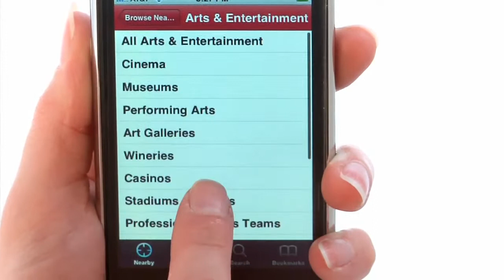Yelp app - iPhone App Demo by iPhoneAppDemos.tv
Looking for a great place to grab a cup of coffee? Check out Yelp! Its the best place to find any business that you might be looking for.